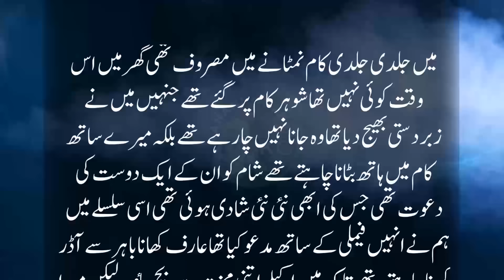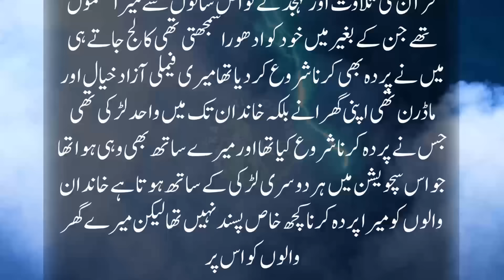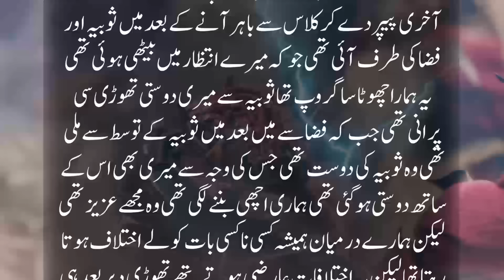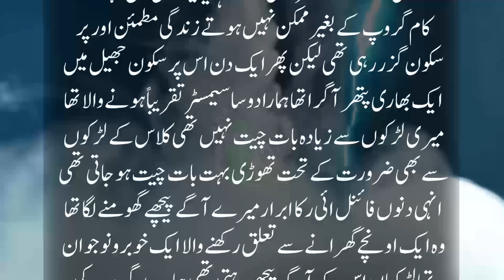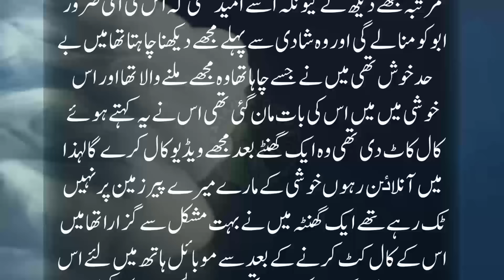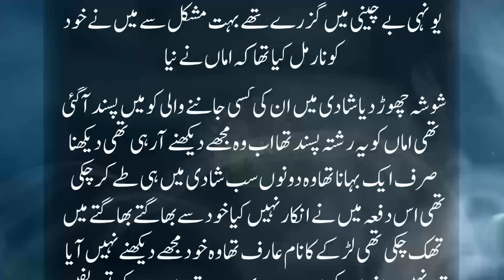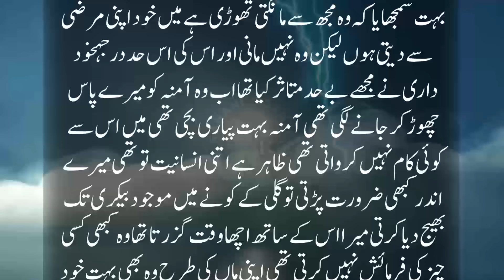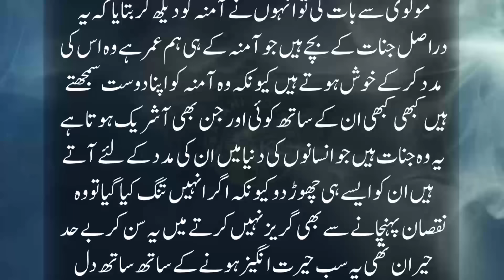Chat Say Pani Phenkny Wali Shararti Larki Aur Nechli Manzil Ka Kareye Dar Jinzada